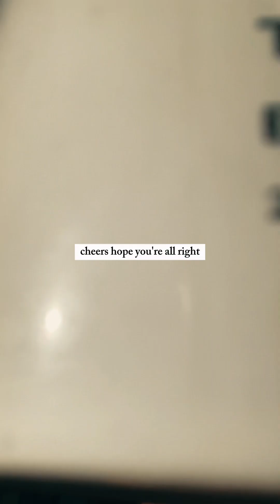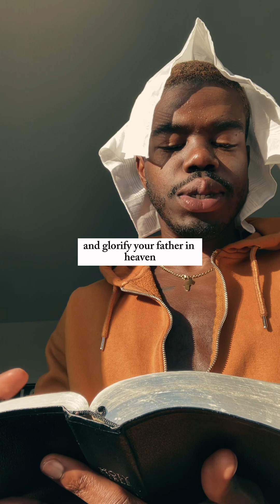Sermon on Mount pt. 2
‭Matthew‬ ‭5:13-20‬ ‭BSB‬‬

“You are the salt of the earth. But if the salt loses its savor, how can it be made salty again? It is no longer good for anything, except to be thrown out and trampled by men. You are the light of the world. A city on a hill cannot be hidden. Neither do people light a lamp and put it under a basket. Instead, they set it on a stand, and it gives light to everyone in the house. In the same way, let your light shine before men, that they may see your good deeds and glorify your Father in heaven. Do not think that I have come to abolish the Law or the Prophets. I have not come to abolish them, but to fulfill them. For I tell you truly, until heaven and earth pass away, not a single jot, not a stroke of a pen, will disappear from the Law until everything is accomplished. So then, whoever breaks one of the least of these commandments and teaches others to do likewise will be called least in the kingdom of heaven; but whoever practices and teaches them will be called great in the kingdom of heaven. For I tell you that unless your righteousness exceeds that of the scribes and Pharisees, you will never enter the kingdom of heaven.”

PS follow on IG @pastorzen

*Even though Instagram won’t let me post :(